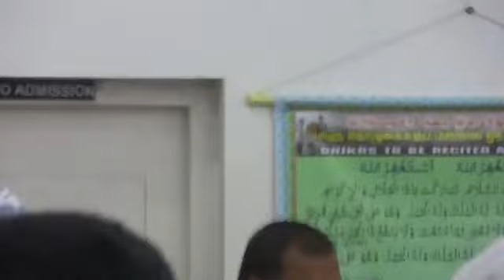2014 July 30 Ifthar Panchikawatta Zaviya